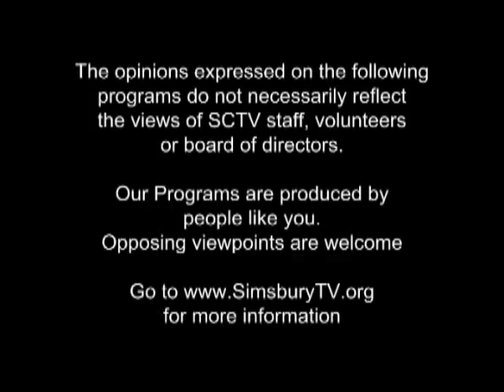Meet The Democratic Board of Finance Candidates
host First Selectman Lisa Heavner